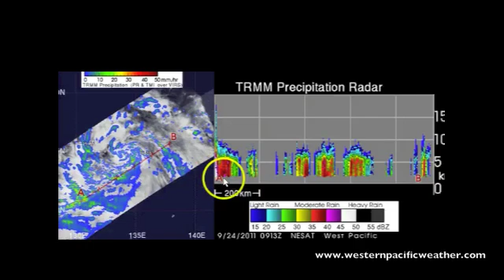Typhoon Nesat Landfall forecasted near Casiguran , Tropical Storm Haitang, 25 SEP 2011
Typhoon Nesat continues to develop and move towards the Philippines today bringing the risk of flooding and mudslides across the Country.
The current forecast has the system making landfall near Casiguran on the morning of the 27th as a Super Typhoon.
The winds alone will not be the only risk, severe flooding across the country due to heavy rains coupled with a strong monsoon season this year could cause mudslides.

Also Tropical Storm Haitang moves towards Vietnam where Monsoon rains are also causing destruction this year. Already a week ago six people died due to the floods there and with this Tropical System heading that way the situation could get worst.